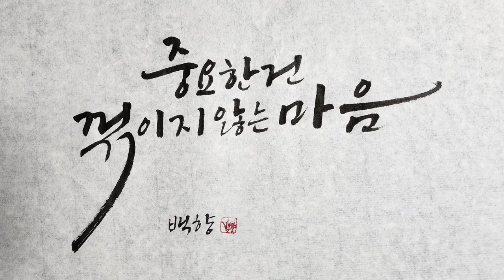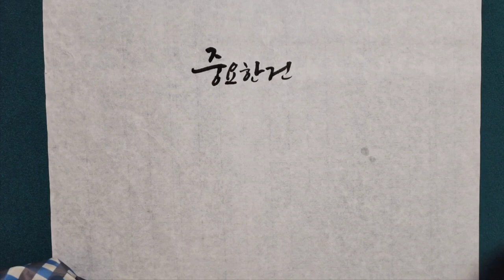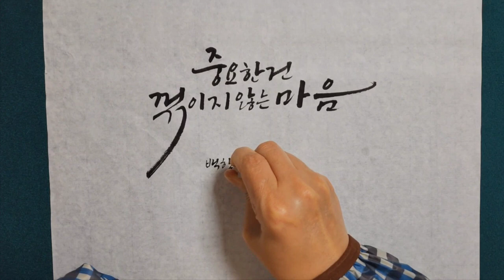중요한건 꺾이지 않는다 / 중요한건 꺾이지 않는 마음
구독자 노을님께서 요청해주신 글귀입니다.